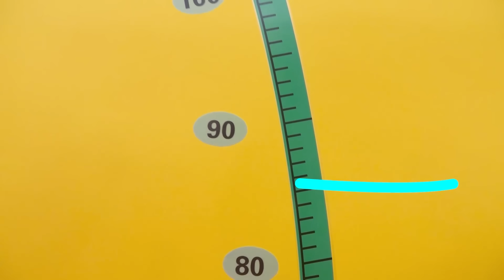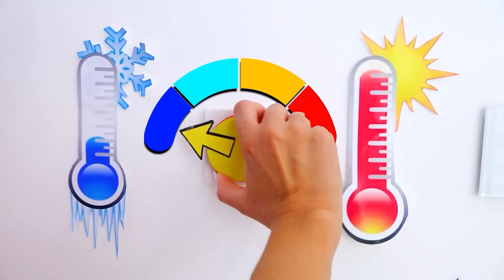Vlad et Niki jouent avec bébé Chris | Vidéos amusantes pour les enfants